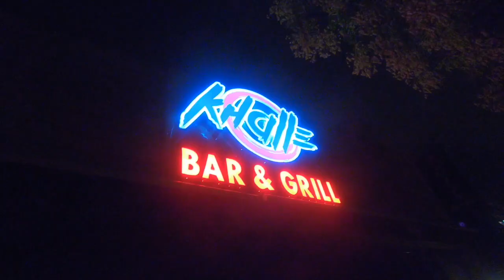URag_LENNY SANTOS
URAG_LENNY SANTOS BIRTHDAY

CATEGORY VLOG
LICENSE STANDARD YOUTUBE